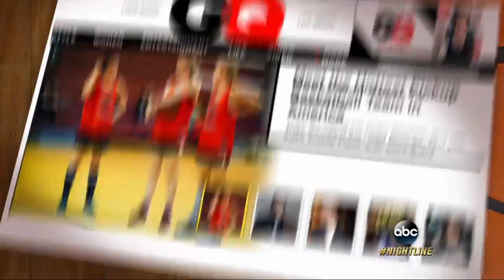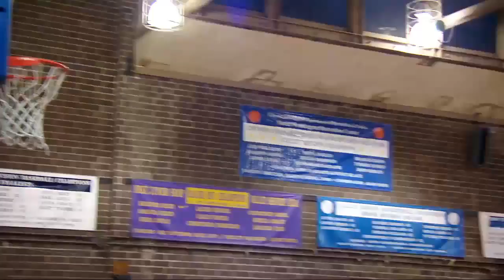Why Aubrey Plaza's Women's Basketball League Is Actually a Big Deal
The Pistol Shrimps are a women's recreational basketball league team in Los Angeles whose players include comedians, actors and models.

Aubrey Plaza Pistol Shrimps #1@EvilHag interviewed at the Premiere of Pistol Shrimps PistolShrimps SEESO Talking w/ .

This Seeso Original film follows the 2015 season of the popular all female basketball team called The Pistol Shrimps – made up of actors, comedians and .